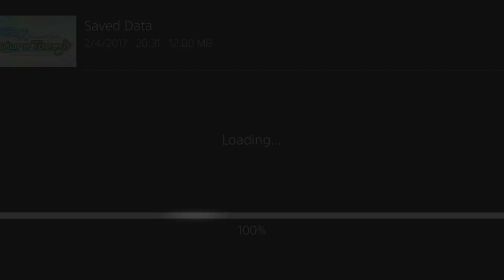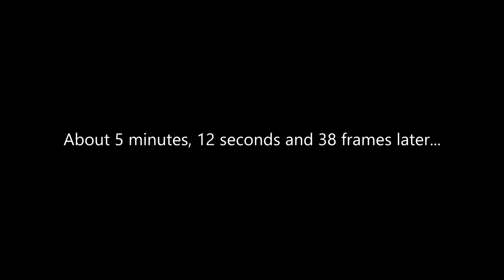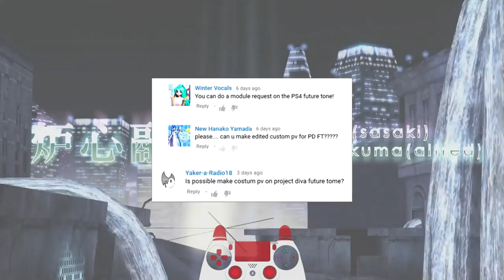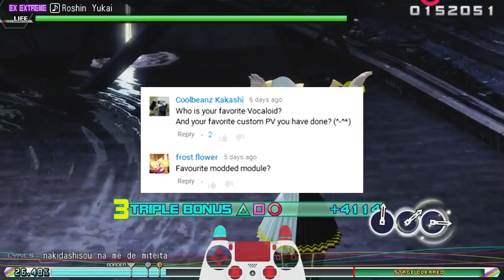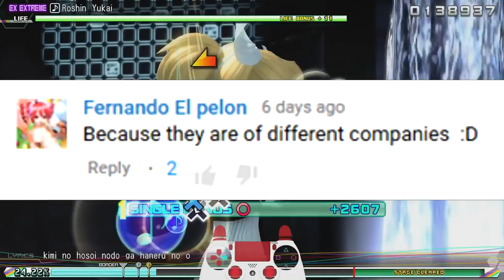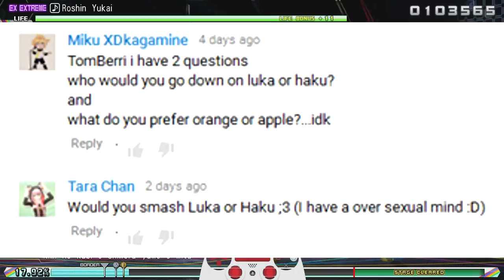HOW DO: Let's Play Project DIVA Future Tone Episode 1 [1/2] - Q&A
Welcome to the first part of the first episode for my new let's play! Seriously though, if people enjoy this and the next part, I'll try and continue it. Any feedback is much appreciated!!!